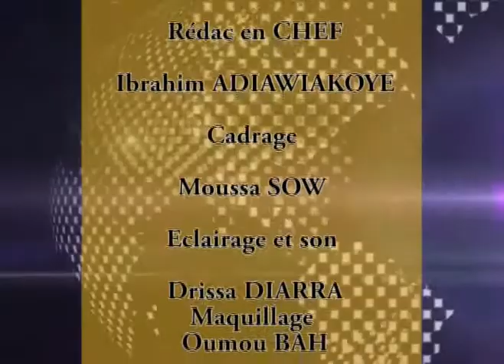Anwar TV:journal télévisé du 03 Février 2017 en francais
1-Gabon :Du 25 janvier au 02 février le grand guide de la communauté Musulmane des soufis du Mali , El Hadj CHEICK Soufi BILAL Diallo aura parcouru plusieurs pays pour des visites officielles auxquelles il a  également réussi en visite  plusieurs personnes venues le rencontrer  en son domicile .les enfants des disciples soufis, des membres de l'ambassade et plusieurs hautes personnalités.
2-Paris: Pénélope Fillon épouse du candidat de la droite a décider de riposter, c'est son avocat qui a fait l'annonce hier.